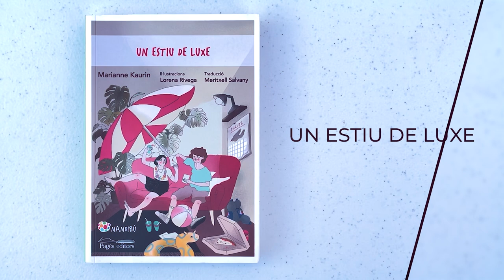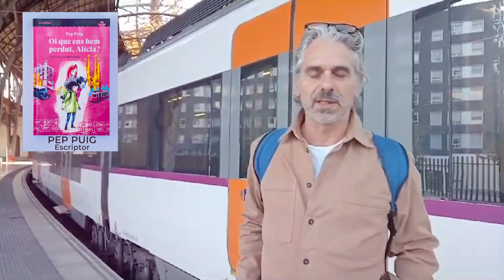Categoria 11 anys - Vídeos dels autors, traductors o editors de les obres